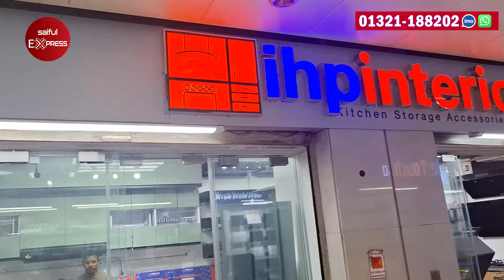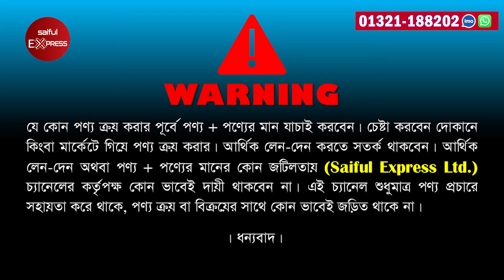মডিউলার কিচেন কেবিনেট করুন | Modular Kitchen Accessories Price in Bangladesh | Modular Kitchen Rack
Shop Name: Ihp interio
Shop Address : 42,43,Level : 6,Block-D, বসুন্ধরা সিটি শপিং কমপ্লেক্স পান্থপথ।